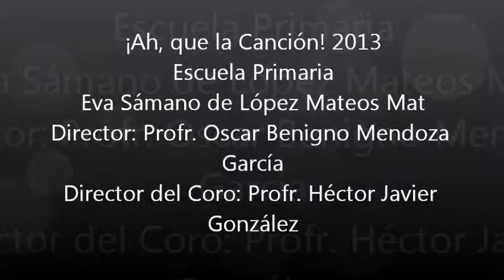12 Escuela Primaria Eva Sámano de López Mateos Mat BESAME MUCHO